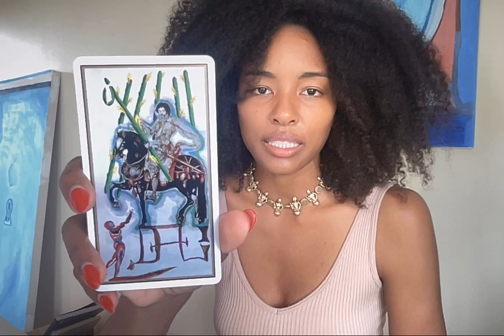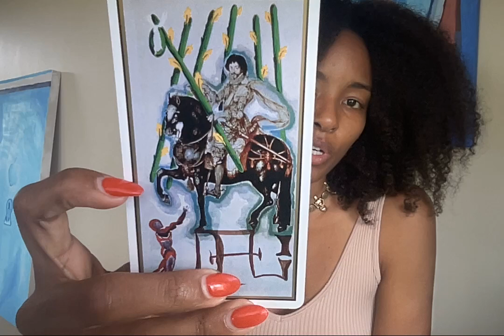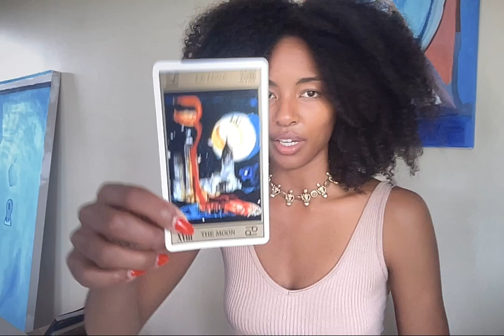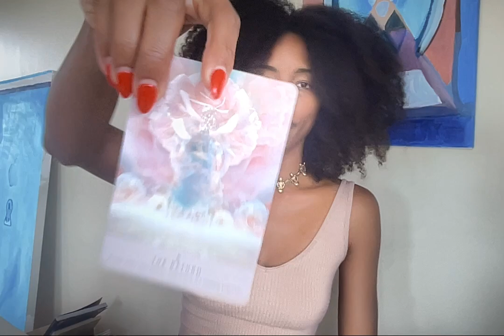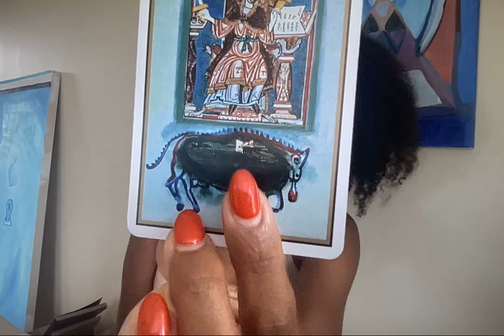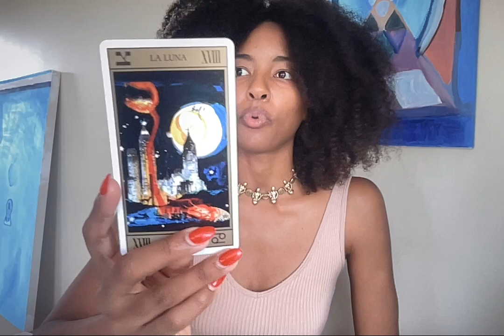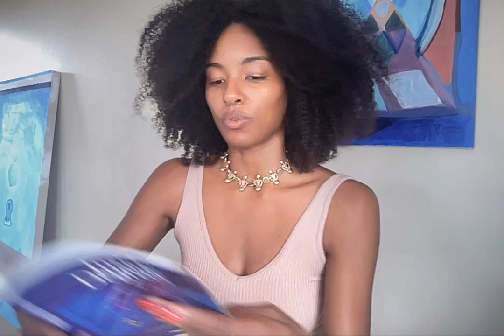Scorpio - 🏆 Win in communications with the path through your heart у🗣️🫀- November 10-17th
Aloha Scorpio!

This intuitive channeled reading is here to offer weekly astrological insights for Scorpio sun, moon and rising, venus, NN and 8th house!

x
Bambii